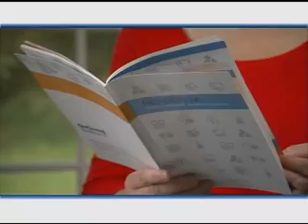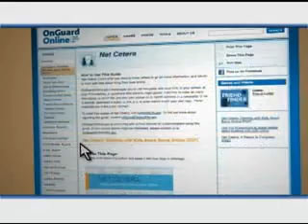3 5 Net Cetera Chatting with Kids About Being Online OnGuard Online converted